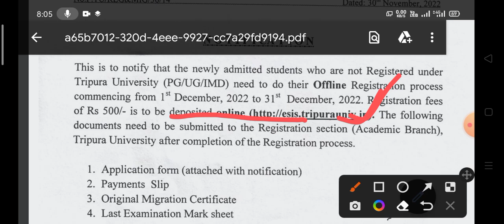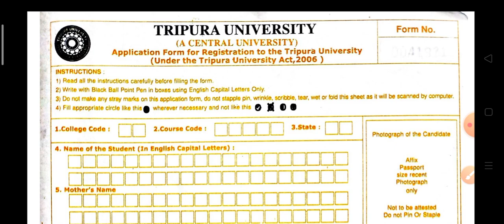CUET PG: tripura University offline registration notice Last chance Low Mark's admission chances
tripura University offline registration notice